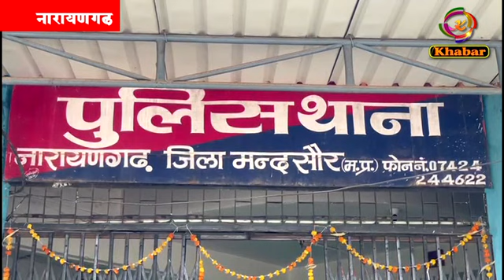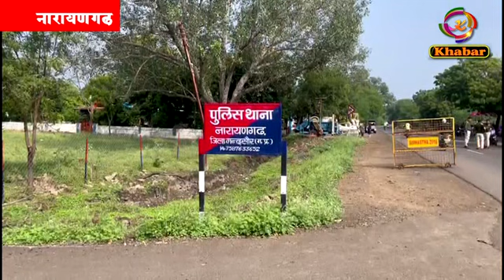थाना नारायणगढ पुलिस की सक्रियता से सुने मकाने मे ताला तोडकर चौरी को अंजाम देने वाला आरोपी गिरफ्त में